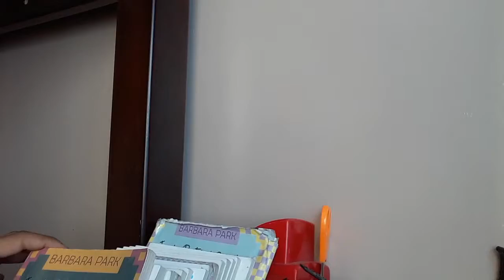Showing my stuff